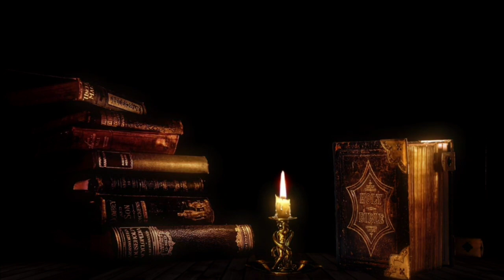ହେଉ ଥିବା କାମ ଅଧା ରହିଗଲେ କରନ୍ତୁ ଏହି ଉପାୟ